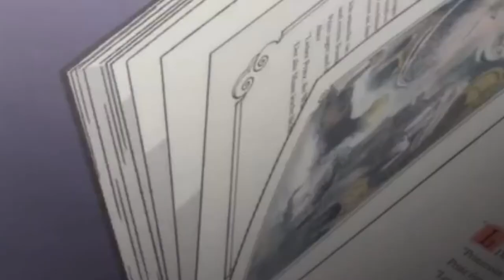[AMV] |Without You | Fakir/Rue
"Without you; learning how to miss you."

It's tough shipping a couple hardcore when NO ONE else in the fandom does; and then this happens. seriously, someone take Vegas away from me.

I will go down with this lifeboat sized ship S.S. OTP

and they're not your OTP until you marry them off. seriously...TAKE VEGAS AWAY FROM ME don't look at me

Gonna go work for Fed Ex now cuz all I'm good for is shipping. *plays with ball of yarn*

~Step